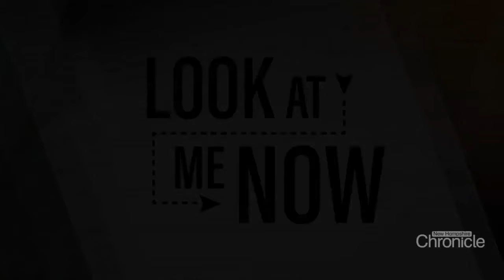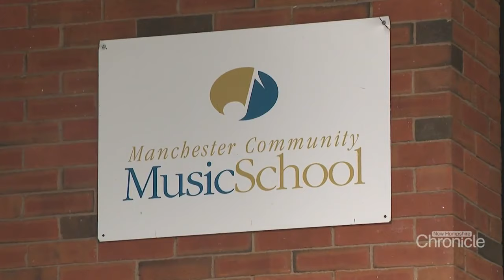Monday, November 13th: The meteoric rise of a musical prodigy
The meteoric rise of a musical prodigy